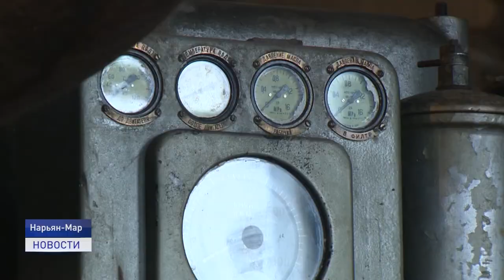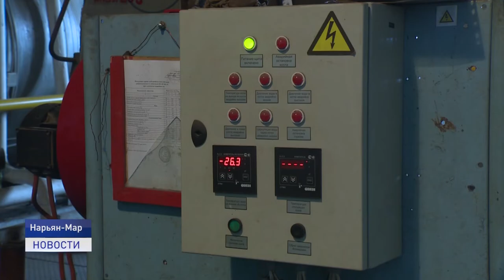ПЕРЕЗИМОВАЛИ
Заполярная зима постепенно сдает свои позиции. Декабрь, январь и февраль держали в напряжении все коммунальные службы города. О том, как пережили суровые морозы коммунальщики и жители, округа расскажет Александра Ледкова.